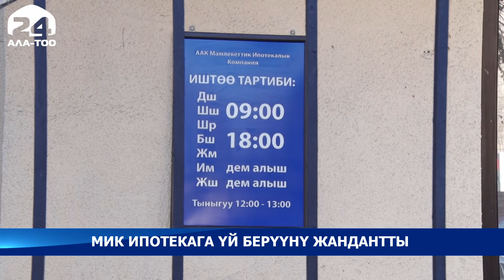МИК ипотекага үй берүүнү жандантты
«Мамлекеттик ипотекалык компания» ачык акционердик коому өнөктөш-банктар аркылуу “Менин үйүм 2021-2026” программасынын алкагында “Жеңилдетилген ипотека” жана “Арзан ипотека” багыттары боюнча ипотекалык насыяларды каржылоону жана берүүнү жандантты.

Компаниянын сайтында маалымдалгандай, “Жеңилдетилген ипотека” жана “Арзан ипотека” багыттары боюнча электрондук порталында бекитилген программанын бардык катышуучулары “РСК Банк” ААК, “Айыл Банк” ААК жана “Бакай Банк” ААК филиалдарына кайрылса болот. Жеңилдетилген ипотека 4% пайыз менен 25 жылга чейин берилет. Аны алуу үчүн алгач мамлекеттик ипотекалык компаниянын порталына электрондук түрдө кезекке туруп, ал кезек жактырылган соң өнөктөш банктарга барууга болот.